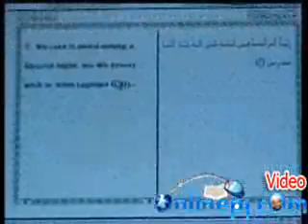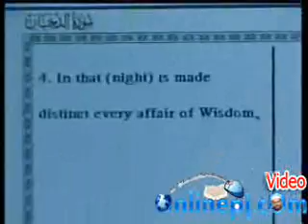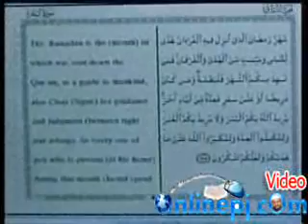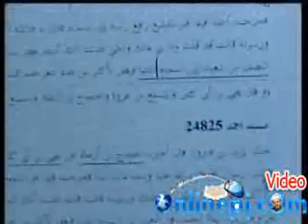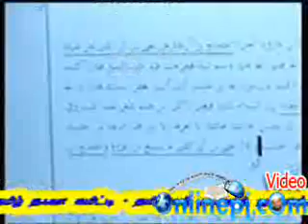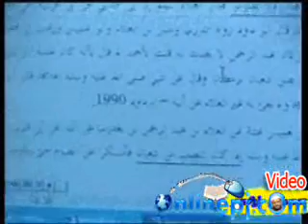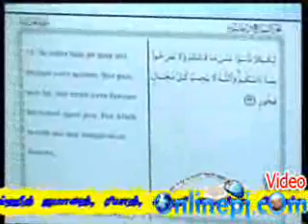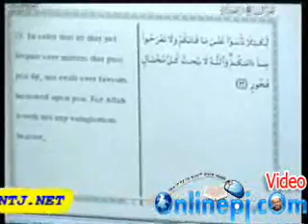முக்கிய கேள்விகளும் பதில்களும்